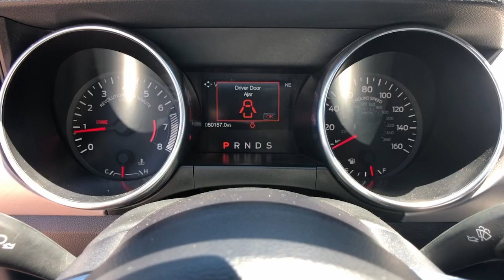2020 Ford Mustang Arvin, Oildale, Shafter, Wasco, Bakersfield, CA Z30495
Used 2020 Ford Mustang available in Bakersfield, CA at  Bakersfield Mazda. Servicing the Arvin, Oildale, Shafter, Wasco, CA area.

Bakersfield Mazda
2900 Cattle Dr